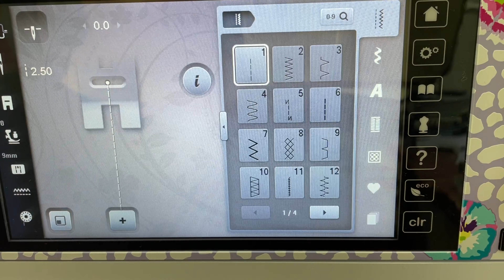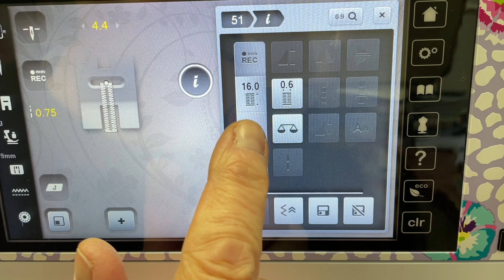Knopfloch nähen leicht gemacht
Knopfloch nähen: Für viele Näh-Fans eine echte Herausforderung. In dieser Anleitung zeige ich dir, wie es auch Anfängern gelingt, schöne, haltbare Knopflöcher zu zaubern!
Wichtig zu wissen: Jede Nähmaschine funktioniert anders. Deshalb solltest du vor dem Nähen des Kopflochs einen Blick in die Bedienungsanleitung deiner Nähmaschine werfen.

➡️ Hier geht's zum Overlockbuch bei Amazon

Instagram ➡️ Hier geht's zum SewSimple Näh-Podcast ‎✅ Die tägliche Nähinspiration: Abboniere den SewSimple-Kanal auf WhatsApp